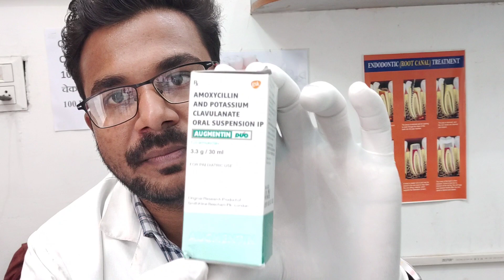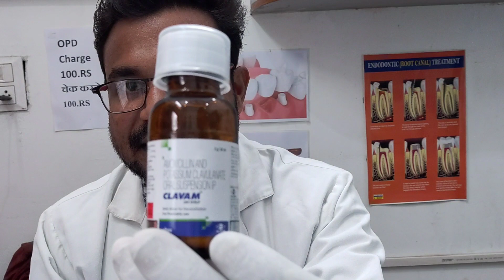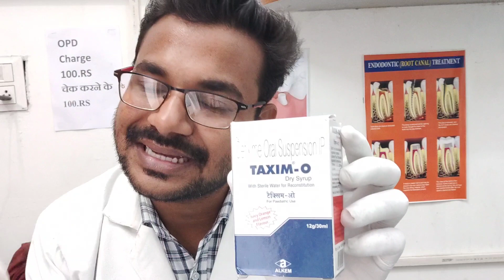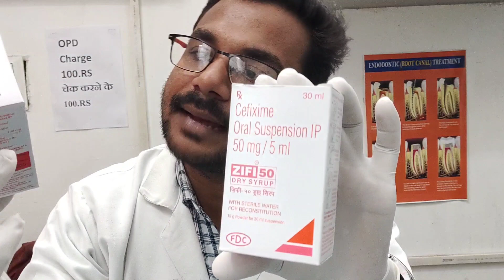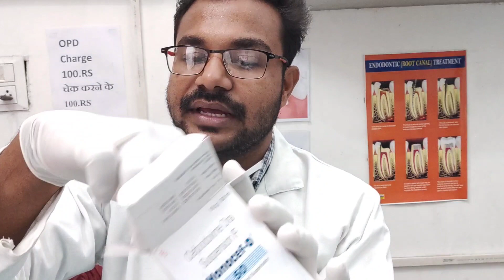common syrups for children (dentistry)dentist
common syrups for children, antibiotics syrup for dental infection, swelling, common painkiller syrups like Ibugesic , Ibugesic plus ,bacho ko kon sa syrup dena chahiye daat dard mai , augmentin duo , cefotaxim,cefaxime , jaldi aram milega is syrup se ,sujan agar hai usmai bhi Rahat hoga , 5 sal se niche Wale bacho ko syrup pilaye , 2 sal se niche Wale bacho ko ye syrup de ,agar infection hai bacho ko toh ye wala syrup de paracetamol syrup pilaye agar normal pain hai ,